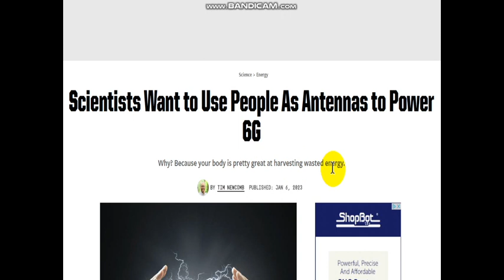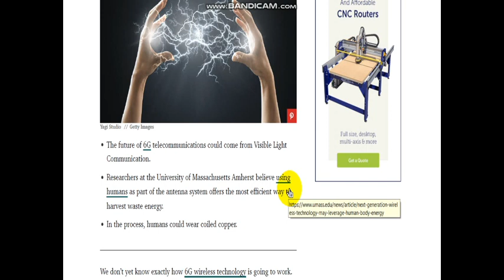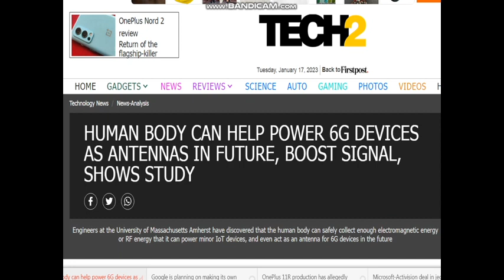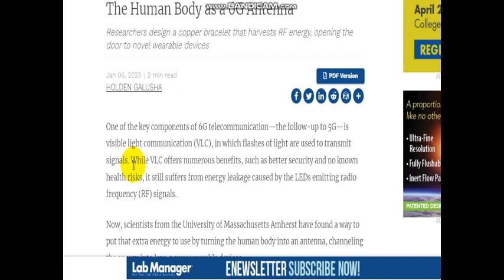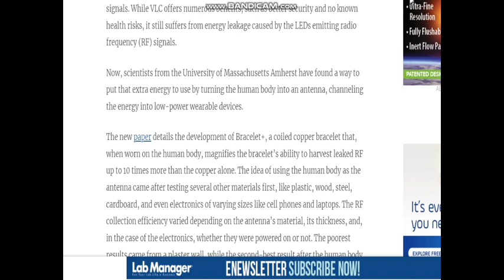THE HUMAN ANTENNA - 2023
LOOKOUTFA CHARLIE -  EPISODE 311

Fully admitting the Human Antenna. in 2023.

**Shilling, Fedposting and Mole'n 101**

*Changing the subject by attempting to inject religion or some other factor. This normally comes in waves. Then vanishes from the comments for some months at a time.

*Sudden disappearance of regular commenters. Only to be replaced by a brand new group who begin commenting on everything at once. Old profiles are given up on. And they are often replaced within a one video period.

*"Sage" comments.

*Insane sounding statements. This is designed to drive away anyone who may be curious about the subject.

*Ask ridiculous questions that have been answered over and over on this channel

*"User" always slightly changes their opinions and angle about this subject

*Constant contradictions in a poster's comments.

*Making "video tag" comments just to mark a video for later identification. These are just keywords. A keyword free example is - "V2X / Voice of G*D". This is obvious. These mark the video with keywords that I had purposely avoided for whatever reason.

*"User" asks endless questions. Their reponse (if at all) will just be another question. No real interaction. Just another question. This comes off very bot-like due to the total lack of interaction.

*Fedposting about violence, uprising or destruction of property. The purpose of this is obvious. I shouldn't need to explain it.

*Attempting to extort / entrap by gaining medical advice (especially in post 2020 era). Once called out on
this, the poster will sometimes freely admit that they are hoping to get the channel taken down.

*Appealing that I consider the possibility that this is paranormal related. Or something else entirely. While ignoring that there is years and years of study and analysis here. There are almost 300 videos on this channel that all work as a body of evidence. The poster will swear up and down that any evidence is paranormal.
Which is, apparently, an accepted delusion from their perspective.

*Attempting to influence the viewer with statements or questions. These usually consist of outright lies or imbellishments. This is a common tactic used all over the internet.

*Baseless speculation is suddenly fact for the poster.

*"User" makes ridiculous and maniacal comment. Then asks if anyone else is experiencing it as well. This is a common tactic used on 4Chan and other websites out there.

*Makes statements or comments that attempt to correct information in a video. Taking an authorative position. Then, the same user asks a question that is of the most remedial nature on this subject. From "expert" to "noob" in one comment to the next.

*Constant questions about remedies when this information is covered here. Either the poster is too lazy to search or wants to change the subject of the main discussion. This is simular to thread-jacking.

Because the subjects covered here,  the tactics have to be tweaked a little. However, the playbook never changes. And it's important to realize that.

It is purely to spread the word -

CONTACT - lookoutfa.charlie at geeeeeee mail